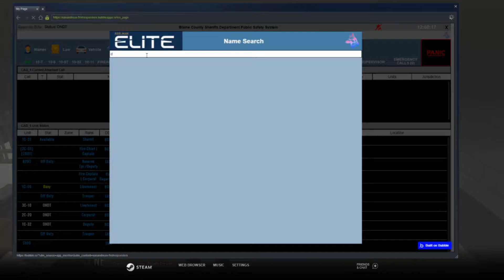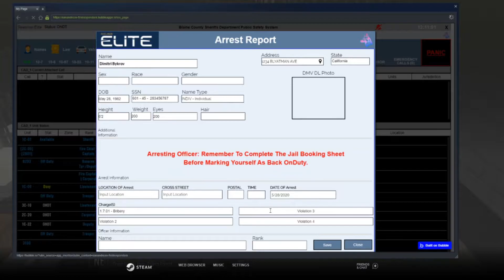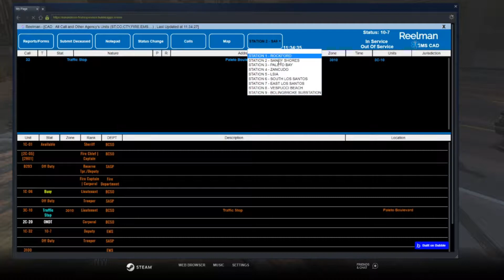SAFR Patrol Day 7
Come watch the fun